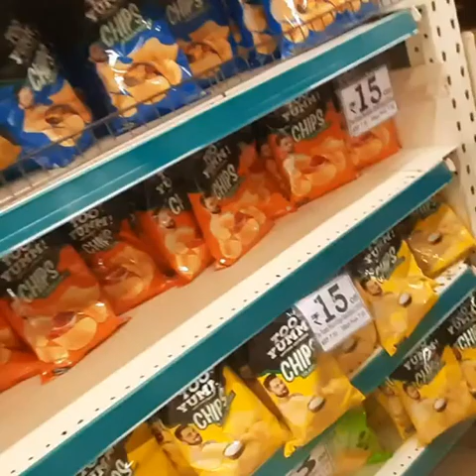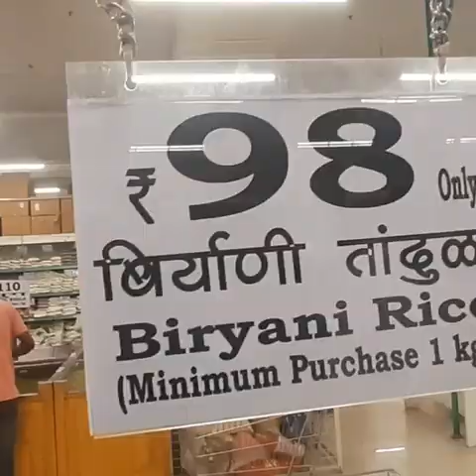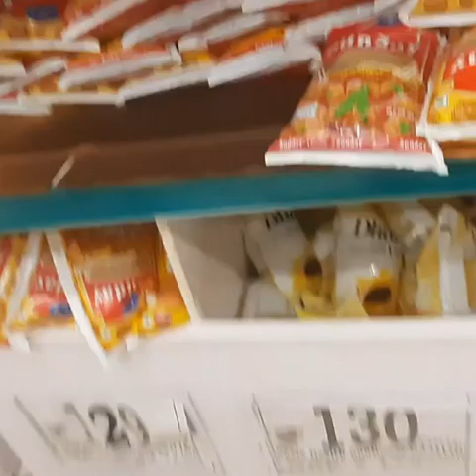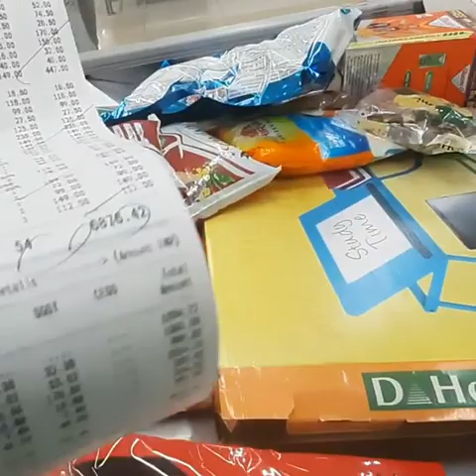D Mart এ কে pizza খেতে যায়??